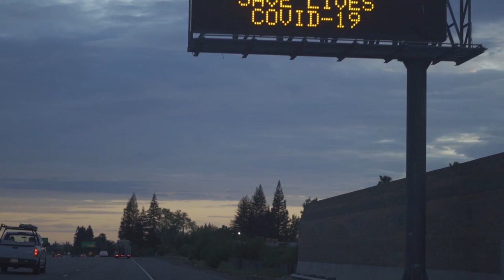Balancing Hope | part 1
A short documentary about men's gymnastics in the midst of Covid 19.

Music used in this video: Singularity_by_ANBR_Artlist